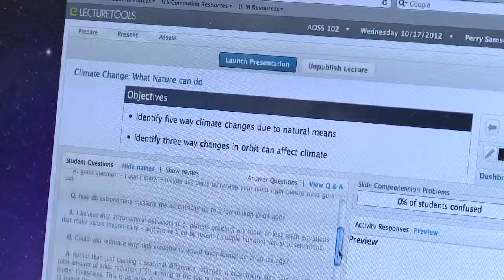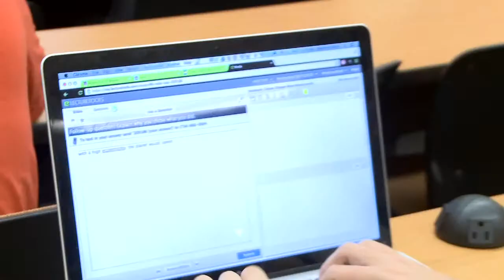What is Echo360 Active Learning?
Students, instructors and technology leaders share their thoughts on using Echo360 active learning technology to improve teaching and learning and drive innovation on campus and beyond.